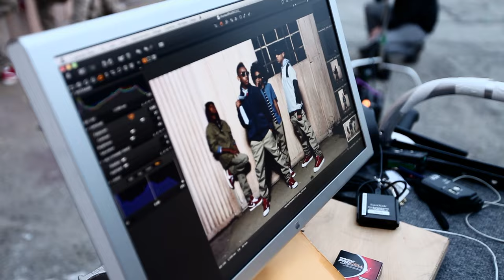Mindless Behavior - Album Cover Behind The Scenes Photo Shoot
Music video by Mindless Behavior performing Album Cover Behind The Scenes Photo Shoot. (C) 2011 Streamline Records/Interscope Records